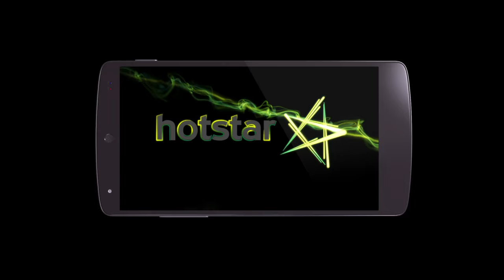Yogeshwar Dutt - Born to wrestle.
Let's come together and give a BillionCheers for a true champion - Yogeshwar Dutt - as he hopes to recreate history at Rio 2016. Kyunki Olympics se bada kuch nahi.